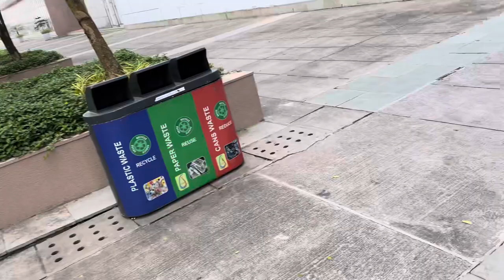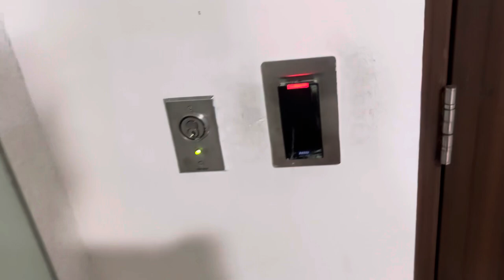My First Day in “COGNIZANT “CANDOR KOLKATA||Complete office tour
NITESH GOSWAMI VLOGS|| My first day of work from office after long 2 years of work from home||
Let me give a day tour of candor tech space guys 😍